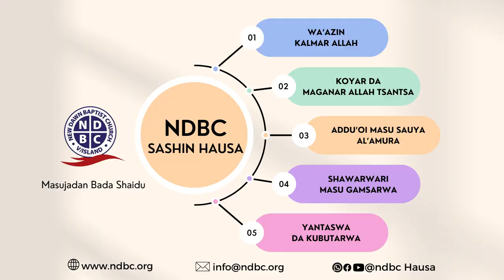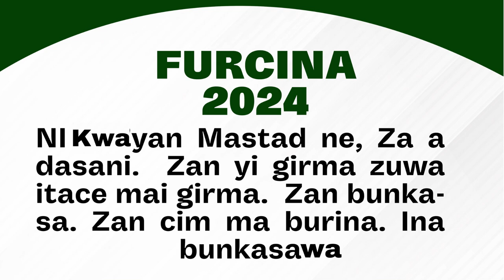HAUSA NDTV NEWS 28TH JULY 2024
New Dawn Baptist Church Sashin Hausa